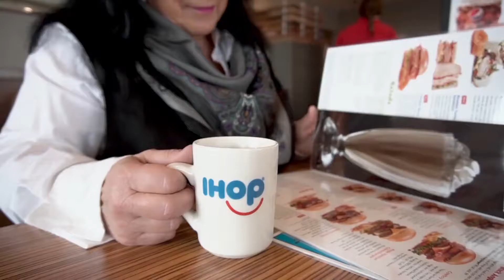Around Kansas - Scenic Kansas Episode 2 July 03, 2019